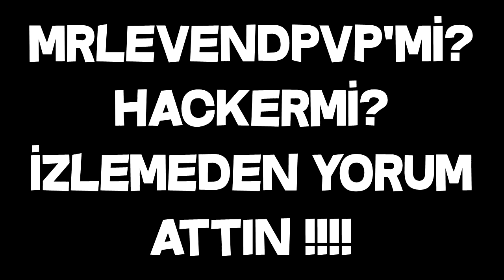Herkesin Arayıp'ta Bulmadığı o PvP & FPS BOOST+ Pack (CRAFTRİSE SKYWARS)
●▬▬▬▬ AÇ ▬▬▬▬●

【 İninal Barkod'um : 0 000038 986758 】

* İNİNAL HAKKINDA AİLENİZDEN İZİN ALMADAN ATMAYIN LÜTFEN ♥
●▬▬▬▬  OYUN ▬▬▬▬●

✔️ Video'daki Texture Pack: HATIRLAYAMADIM !

✔️ Video'daki Fov: 100

✔️ Video'daki Server: CraftRise

●▬▬▬▬ PC ÖZELLİKLERİM ▬▬▬▬●

Sistem Özelliklerim:

Şurdan  Bulabilirsiniz

●▬▬▬▬ HESAB İSİMLERİ ▬▬▬▬●

Server'lerdeki Nickim:

CRAFTRİSE & SonOyuncu :

MrLevendPvP_YT

●▬▬▬▬ İŞ ▬▬▬▬●

●▬▬▬▬๑۩۩๑▬▬▬▬●